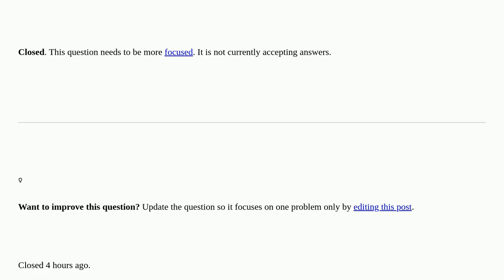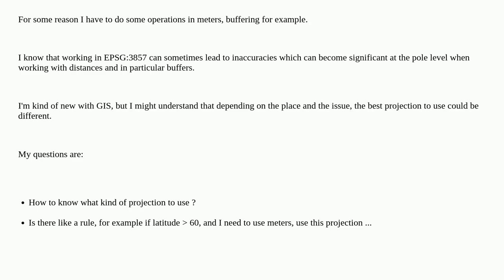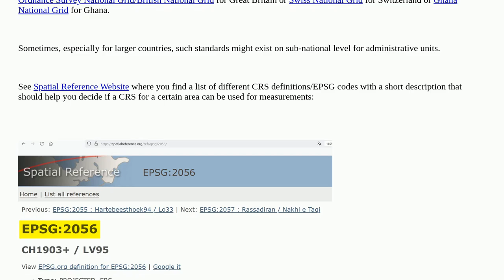Gis: What is the right projection to use? closed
What is the right projection to use? closed

A special thanks goes out to the community

  coordinates coordinate-system latitude-longitude